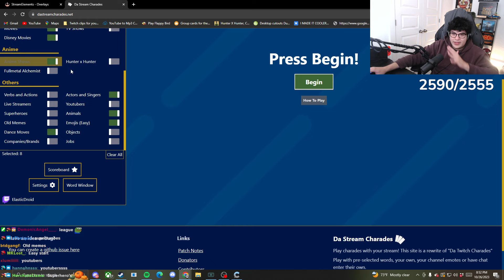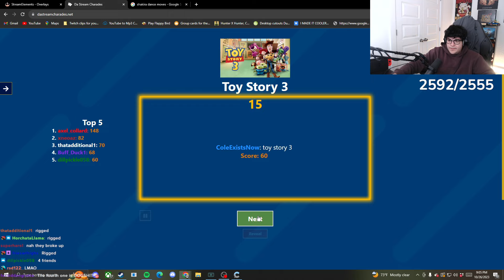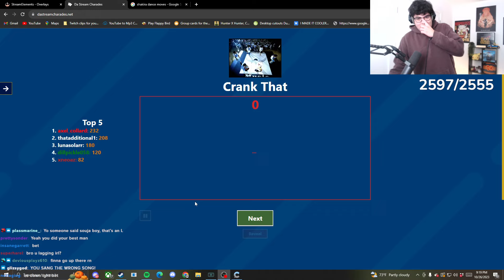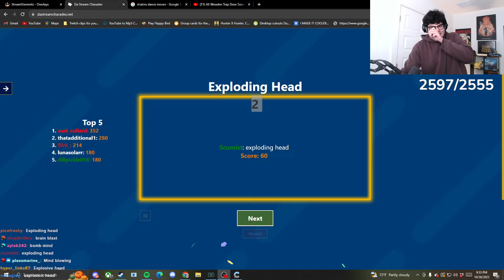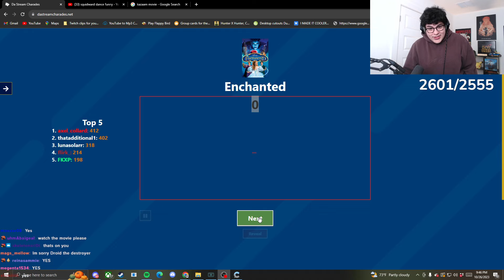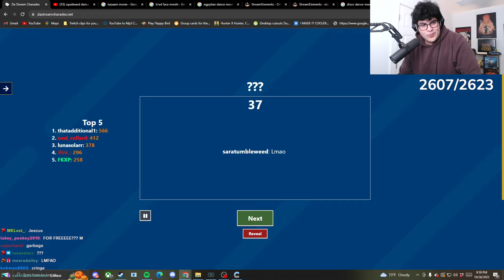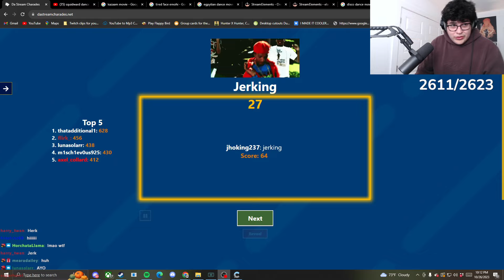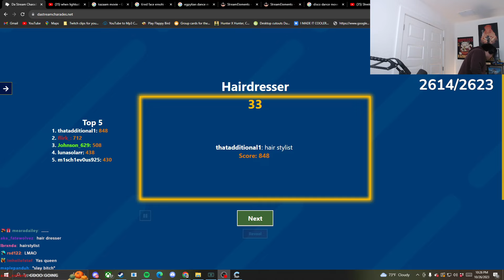I Am The Worlds Greatest Charades Player [VOD]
I deserve an Oscar for my performance